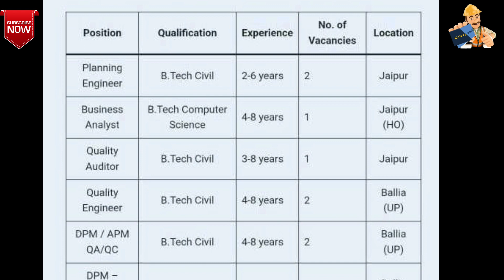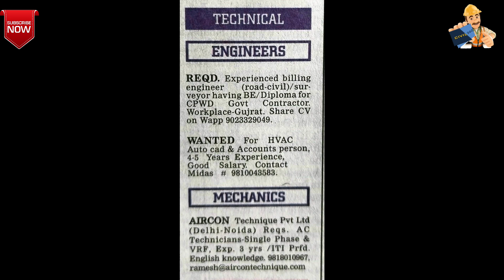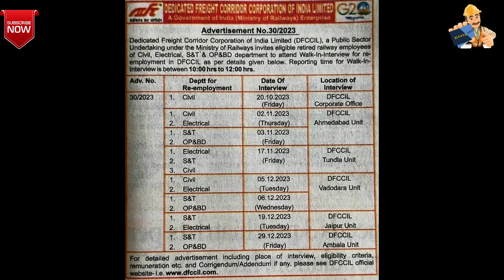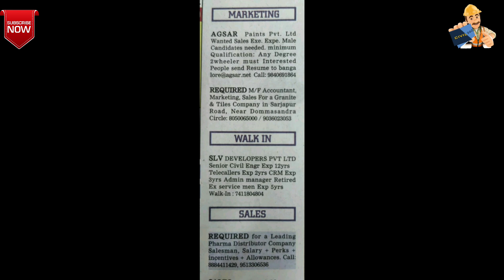FREE JOBS CIVIL ENGINEER JOBS ALL OVER INDIA |LATEST JOBS UPDATES |JOBS 2023|PRIVATE JOBS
Share the video with job seeker which can help each other.

We are not a recruiter we just collect the information from our sources.

Be aware of fake jobs

FOR SITE KNOWLEDGE WATCH THESE VIDEOS

civil jobs
free job
civil engineer jobs
civil engineering jobs latest
civil engineering recruitment 2022
je civil vacancy 2022